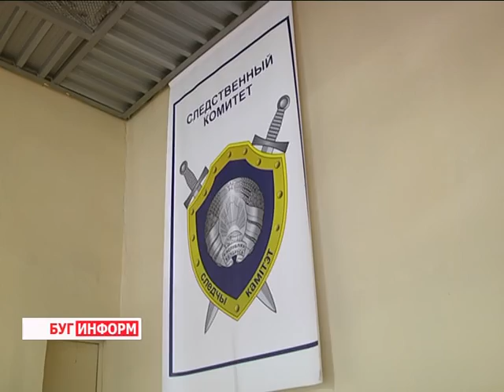2016-02-24 г. Брест. Турнир по футболу. Телекомпания Буг-ТВ.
Турнир по футболу среди сотрудников Следственного комитета по Брестской области и учащихся школ г. Бреста.
Товарищеский турнир по мини-футболу состоялся в областном центре на текущей неделе. На спортивной площадке силу, ловкость и выносливость проверяли сотрудники Управления Следственного комитета по Брестской области, учащиеся кадетского класса 28-ой школы города над Бугом и команда первичной организационной структуры коллектива физической культуры «Юный динамовец». За азартной и конкурентной борьбой понаблюдала и наша съёмочная группа.